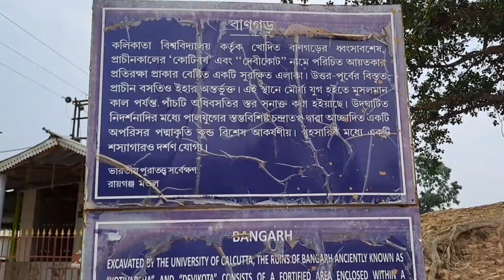BANGARH FORT । বানগড় দুর্গ গঙ্গারামপুর। Dakshin Dinajpur। Historical Place in West Bengal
BANGARH FORT । বানগড় দুর্গ গঙ্গারামপুর। Dakshin Dinajpur।  Historical Place in West Bengal Dakshin Dinajpur । BENGALI Blogs।